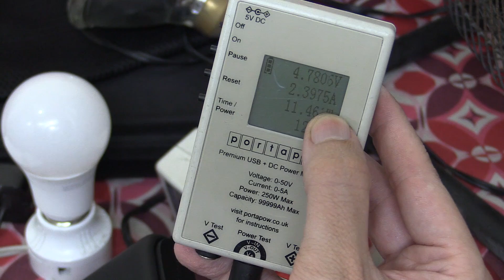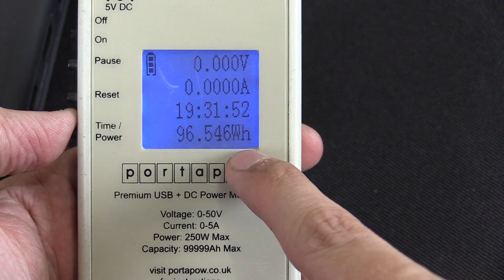Best powerbank of 2017?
A genuine 27,000 mAh powerbank with 110V or 220V AC outlet from RAVPower!

There are very few powerbanks which include AC outlets and this one from RAVPower is available with either a 110V socket or 220V socket depending on your preference.

We used our USB watt meter and dummy load set to 1A to measure the true capacity of this powerbank.  The results suggest the capacity might actually be a little higher than what was advertised (if you consider the expected losses).

This powerbank is similar to the Anker PowerHouse but cheaper and smaller capacity. This might be one of the most convenient powerbanks because of the built in AC outlet.

This is the RAVPower RP-PB055